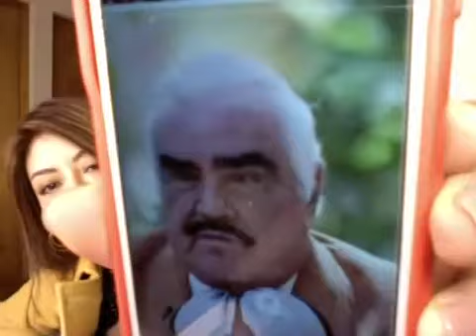MAMÁ DE GERALDINE BAZAN ¡PONE EN SU LIUGAR A GABRIEL SOTO!/Multimedia7